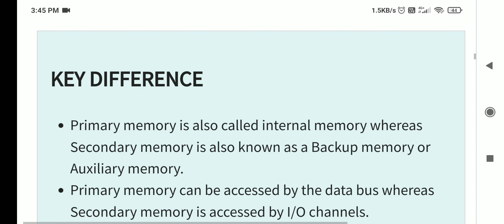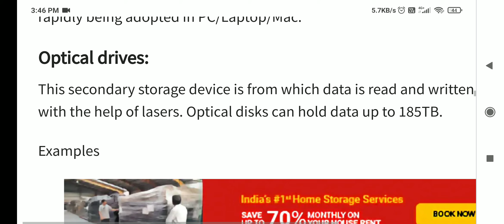A107& A108 que.2 differentiate between the character sketch of primary storage and secondary storage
differentiate between the character sketch of primary storage and secondary storage of computer  system by given suitable example